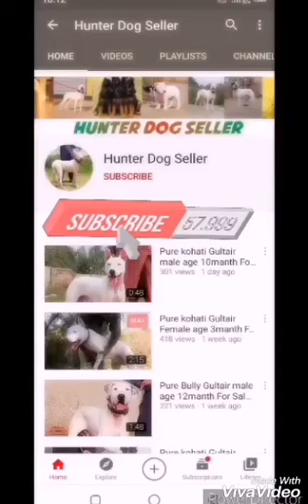All Breeds Dogs Seller Peshawar dog center call&WhatsAp 03085592452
in all pakistan cargo system available Peshawar City 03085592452
Peshawar Dogs Center Kpk Dogs Seller In All Pakistan cargo system available Peshawar City 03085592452 📞call and WhatsApp number
Har. nasal ka janwar mil skata hai or is num par rabta kare call and WhatsApp number and all Breeds Dogs Seller Peshawar dog center Kpk Dogs Seller, pure Breeds Dogs, Pure kohati Gultair.,
pure  Bully Gultair, pure Bully,                                                      pure Bhagyari Dogs,    pure labrador dogs,   pure Russian Dogs,          Full Friendly dogs full Fimley Dogs All Breeds Dogs Seller.                                                   Kohati Gultair.

Bully Gultair.  Bhagyari Dogs.                                               Russian Dogs.                                        Labrador Dogs.                                      Afghani dogs.                                   Boll dogs.                                     Full Fighter Dogs Full Security Dogs               All Breeds Dogs                                               Kpk Dogs Pakistan Dogs                                     Peshawar Dogs.                                                     Bully Dogs Boll dogs.

Peshawar Dog Center Kpk Dogs Seller In All
 Pakistan cargo system available Peshawar City 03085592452 📞call and WhatsApp number